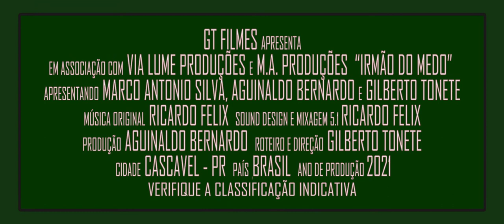IRMÃO DO MEDO (Trailer Oficial) 2021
Primeiro Teaser do filme
IRMÃO DO MEDO (2021)
Ficção | filme de curta metragem | 20:45 minutos | Uma produção GT Filmes, M.A. Produções e Via Lume produções |
Direção Roteiro e Edição: Gilberto Tonete
produção: Aguinaldo Bernardo
Música Original e Sound Design: Ricardo Felix
Elenco: Marco Antônio Silva, Aguinaldo Bernardo e Gilberto Tonete
Produzido em Cascavel, Parana, Brazil.
Sinopse l Após seu carro apresentar problemas mecânicos em uma estrada rural, um homem recebe o convite de um estranho que pode ser muito perigoso.